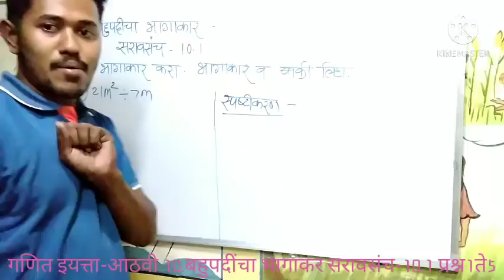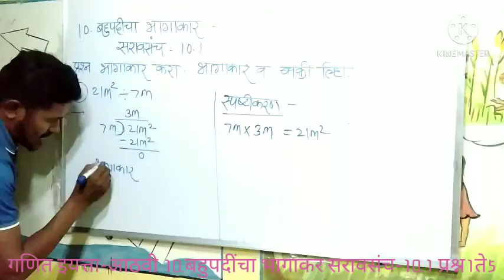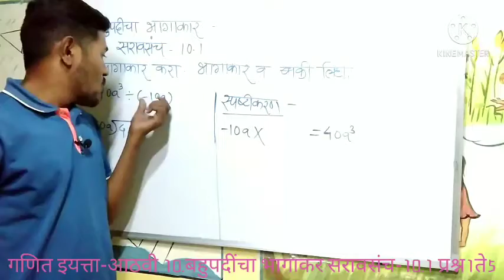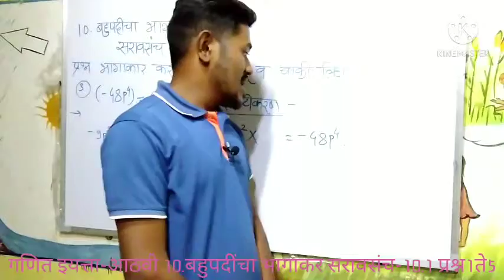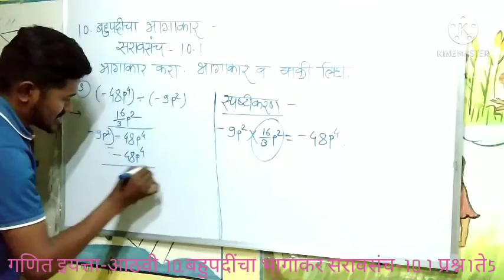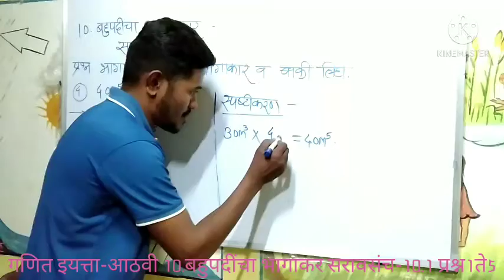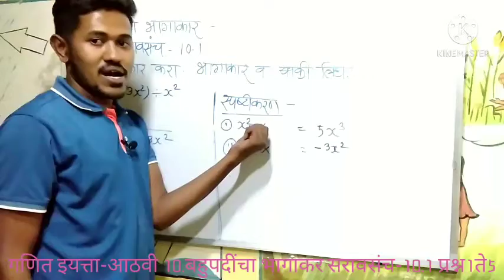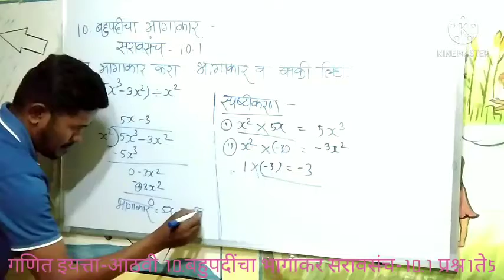इयत्ता-आठवी गणित प्रकरण-10वे सरावसंच10.1प्रश्न 1ते5